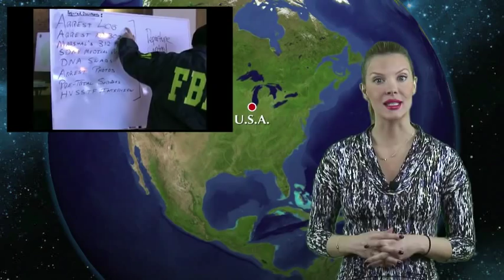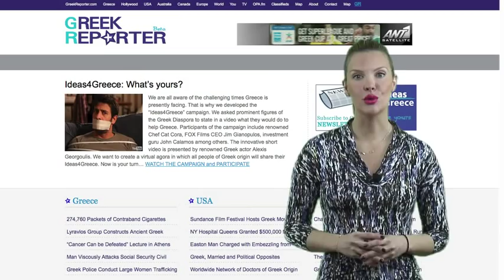Greek Reporter Weekly News 01.17.2011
Greek Reporter Weekly News is the first Greek News Video in English online. In this broadcast: Ship carrying Illegal sank in Ionian sea, Greece will begin proceedings against Germany at the International Court of Justice to obtain compensation for the slaughter of hundreds of people from the town of Distomo during World War II, George Venizelos is the new special agent in charge of the FBI's Philadelphia Division, Lilly Scourtis."Last Fast Ride" showcased at Slamdance, Greek to be included in Australia's new language curriculum, Greek-French actor to portray Nicholas Sarkozy.

Hosted by Christina Aloupi.